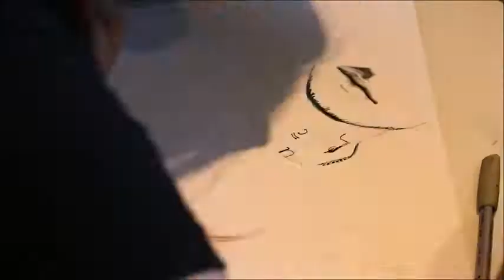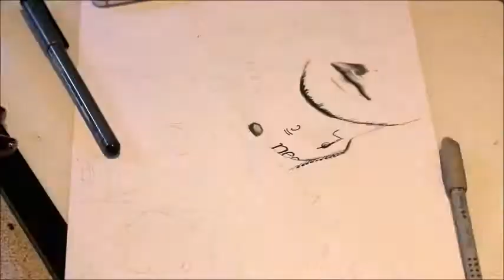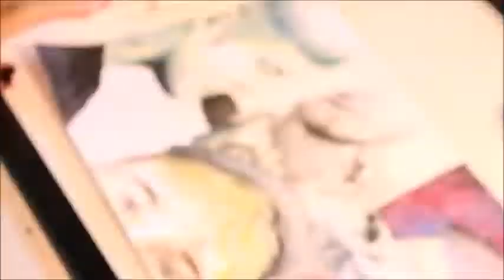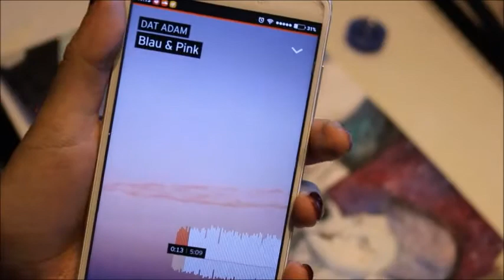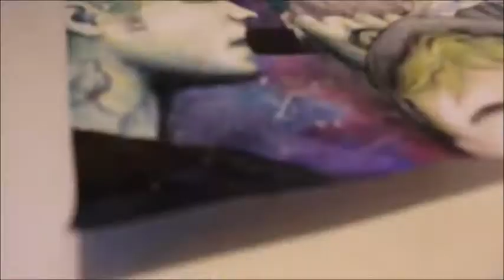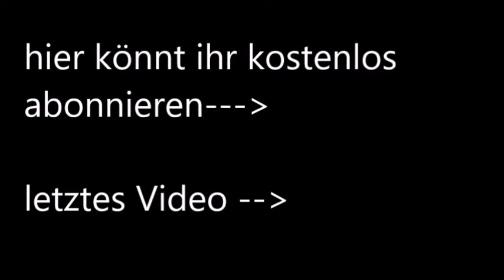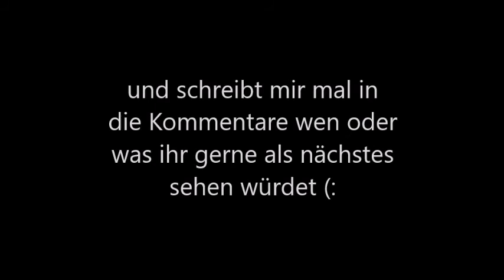Speed Drawing: Taddl ~ Dat Adam